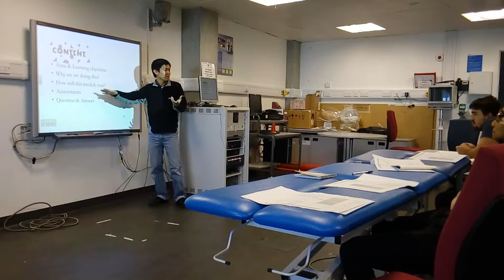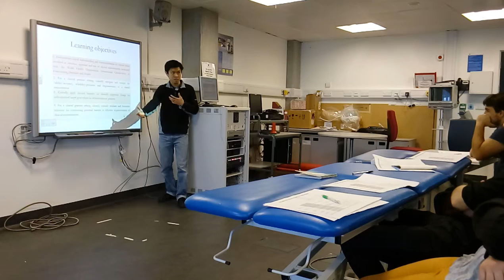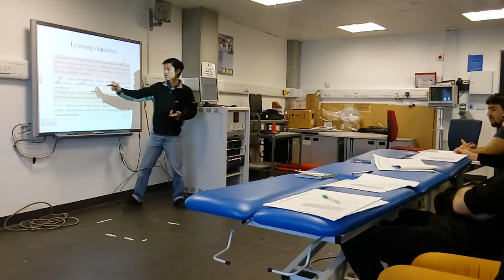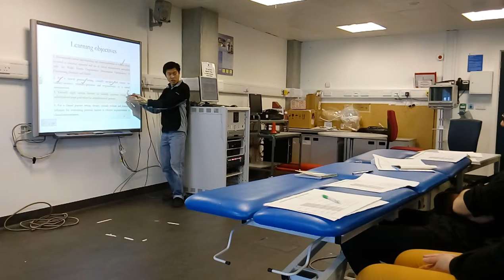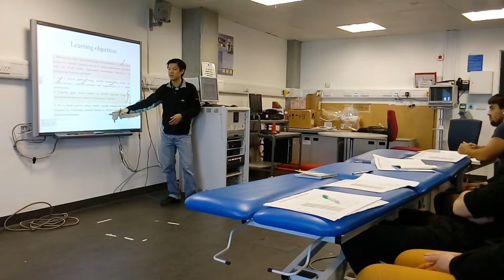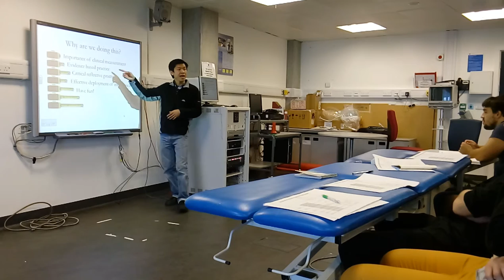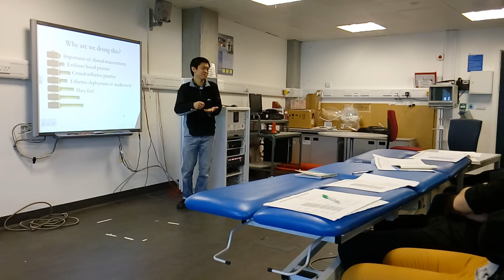MCC: Week 5 lecture - Part 1 (06/10/2016)